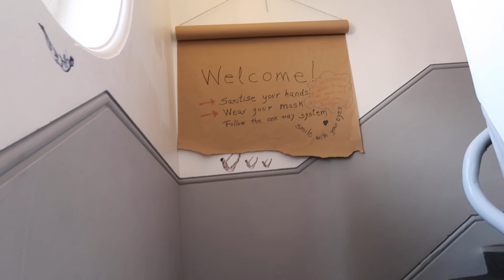our first time trying reformer pilates🦋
In todays video i try reformer pilates for the first time!

🩰About me-
My name is Grace and I am a ballet dancer in training at London Studio Centre! I hope this channel will be somewhere you can come to relax and enjoy some positive and calming content! Thanks for being here!